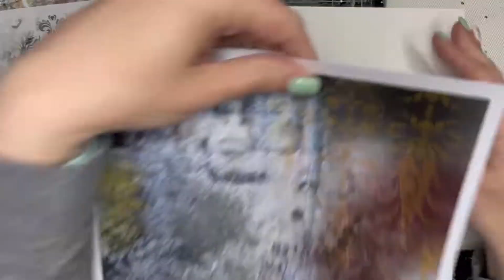Mixed Media Art Journal ‘Fairy Tales’ by Emma Zappone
Art journal page created for DT ScrappingClearly by Emma Zappone